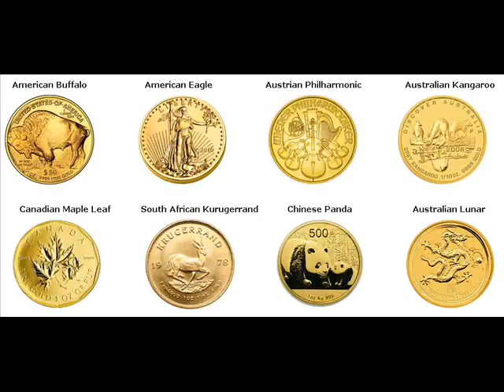Rare Gold Coins For Sale Eugene United States